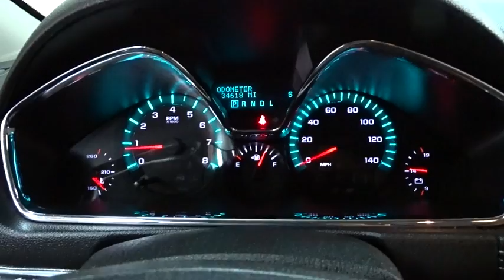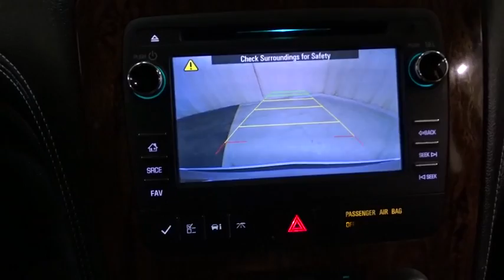2014 Chevrolet Traverse Des Plains, Niles, Glenview, Chicago, Elk Grove, IL BP6329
2014 Chevrolet Traverse
2014 Chevrolet Traverse LT ALL STAR 7PASS - Stock#: BP6329 - VIN#: 1GNKRGKD6EJ229217

Bredemann Chevrolet
1401 Dempster St

**$SAVE$**$SAVE$**$SAVE$**$SAVE$**$SAVE$ ON THIS 2014 CHEVY TRAVERSE - THIS TRAVERSE LT IS LOADED WITH 7 PASSENGER SEATING - DRIVER & FRONT PASSENGER HEATED SEATS - 20 WHEELS - UNIVERSAL HOME REMOTE - CHEVY MYLINK AND MORE.For 100 years, families have trusted the BREDEMANN family with all of their automotive needs. Buy at Bredemann and you'll understand why you see sooo many of our nameplates on the back of Chicagoland's very best vehicles! ENJOY NO HAGGLE LOW PRICED BUYING !